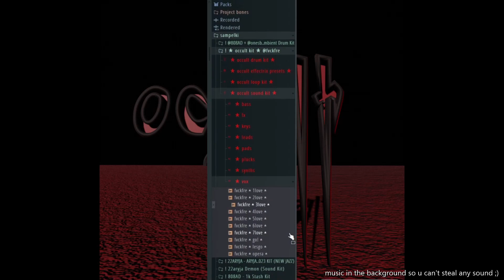(FREE) "OCCULT" LOOP KIT + SOUND KIT + DRUM KIT | amir.pr0d, zodiak, KANKAN, Yeat, Experimental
✯ Almost 2 gb of drum sounds, loops, oneshots sounds, effectrix presets in style of New Jazz, amir.pr0d, experimental, ambient, Yeat, kankan, zodiak, 800pts, zahn, lunchbox, glo

                                        ✯ OCCULT KIT CONTAINS ✯

✯ OCCULT DRUM KIT ✯
⋆ 29 808s
⋆ 12 claps
⋆ 14 hihats
⋆ 11 percs
⋆ 12 snares

✯ OCCULT LOOP KIT ✯
⋆ 27 loops prod. fvckfre (AMIR.PR0D, EXPERIMENTAL, AMBIENT, YEAT, KANKAN, ZODIAK, 800PTS, ZAHN, LUNCHBOX, GLO)

✯ OCCULT SOUND KIT ✯ (one-shots)
⋆ 21 basses
⋆ 36 fx
⋆ 14 keys
⋆ 15 leads
⋆ 17 pads
⋆ 10 plucks
⋆ 24 synths
⋆ 10 vox

✯ OCCULT EFFECTRIX PRESETS ✯
⋆ 9 effectrix presets

0:00 - beats preview
6:16 - kit overview